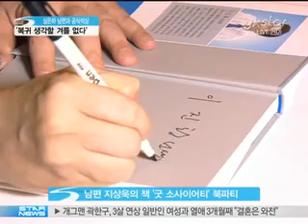[ystar] 'sim eun ha', husband and public appearance (심은하, 남편과 공식석상 첫 등장)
Husbands 'ji sang wook' of 'book' for the party.

[미디어인뉴스] 90년대 청촌의 아이콘,배우 심은하씨가 오랜만에 모습을 드러냈습니다.혹시 복귀에 대한 언급이 있지 않을까 많은 이들의 이목이 집중됐는데요.남편 지상욱씨의 북파티에 참석한 반가운 심은하씨의 모습,'스

타뉴스'가 담아봤습니다.

연예계 은퇴 후 10년! 배우 심은하가 사실상 처음으로 남편의 공식 대외활동에 모습을 드러냈습니다.

지난 22일, 배우 심은하의 남편, 지상욱 전 자유선진당 대변인이 본인의 저서 '굿 소사이어티'의 출간기념회를 열었는데요.

이날 행사에 그의 부인 심은하가 직접 등장해 남편의 지원군으로 나섰습니다. 심은하는 남편 지상욱이 서울시장 후보로 나섰던 당시에도 선거활동에 나서지 않는 등 공식적인 활동을 자제해왔었는데요.

깔끔한 단발헤어스타일에 네이비 컬러의 재킷을 입은 심은하는 단아한 모습을 선보이며 은퇴 후 10년이라는 말이 무색할 정도로 변하지 않은 미모를 자랑했습니다.

행사장 입구에 들어서자마자 심은하는 갑작스럽게 몰린 취재진들의 관심에 잠시 당황했는지 수줍은 미소를 보였는데요.

[현장음:심은하]
남편이 오랫동안 이 책을 위해서 준비 많이 했고, 고민하고, 공부도 많이 했어요. 근데 이제야 결실을 맺게 돼서 너무 좋고요.많은 분들한테 좋은 반응 얻었으면 좋겟고, 책 제목처럼 좋은 사회가 왔으면 좋겠습니다. 잘 부

탁드립니다.

이때, 남편 지상욱씨가 등장해 취재진들의 질문공세를 잠시 저지하며 아내를 보호하는 모습을 보이기도 했습니다.